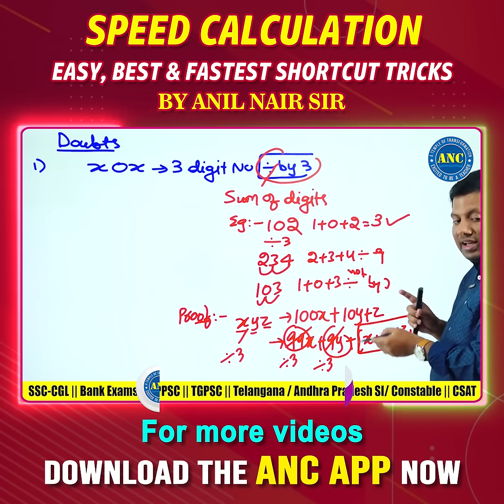🎯 Solve Math Problems in Seconds -1 | Speed Tricks for Competitive Exams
🎯 Anil Nair Classes -  Your Competitive Exam Guide !!

📚 The Most Trusted Platform for Maths & Aptitude Preparation

🎓 Master Quantitative Aptitude, Reasoning, Pure Maths, and more through expert-guided courses trusted by thousands of aspirants across India.

🔥 Learn from the best, crack the toughest!

✅ Shortcut Tricks ||  Conceptual Clarity || Pure Maths ||  Arithmetic ||  Reasoning || Vedic Maths || English

Welcome to Anil Nair Classes YouTube Channel – your one-stop solution for Quantitative Aptitude, Reasoning, and Complete Exam Prep (SSC, Banking, UPSC, TET/DSC, Railways, CAT &  many more).

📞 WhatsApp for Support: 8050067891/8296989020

🎯 Ideal for Aspirants of:
✅ SSC CGL / CHSL / MTS
✅ Bank PO / Clerk / Insurance Exams
✅ UPSC CSAT
✅ Railway Exams
✅ DSC / TET / APPSC / TSPSC
✅ Campus Placement Tests
✅  CAT / IPMAT / MBA Entrance
 ✅ School Foundation (Class 6–12)

🚀 Courses Available (Version 2.0):-

🧠 Subject-Wise Recorded Courses:
🔹 Arithmetic | Advance Maths | Reasoning | General English | Pure Maths
✅ Available in both English & Telugu Medium
🎯 Choose your Validity (3, 6  or 12 Months )

Explore All Courses
📘 Class Notes & PYQs (Version 2.0)
📄 Reasoning Class Notes (Eng/Telugu)

🧪 Test Series Packs:
📝 SSC Exams Test Series
📝 Banking & Insurance Pack
📝 Must Buy SSC + Banking Combo
📝 Campus Placement Pack
📝 Railways Special Test Pack

🚀 What You’ll Find on This Channel:
✅ Maths Tricks & Shortcuts for faster calculations
✅ Aptitude & Reasoning Concepts for SSC, Banking, Railways, UPSC, and more
✅ Vedic Maths Techniques for smart mental calculations
✅ Detailed Solutions to PYQs (Previous Year Questions)
✅ Pure Maths & Arithmetic from Class 6 to Competitive Level
✅ Course Updates, Strategy Videos & Student Guidance

🎯 Start Your Learning Journey with Anil Nair Sir – Where Concepts Meet Clarity & Success Follows.

🧠🧠 Telugu Version (Ideal for Telugu-speaking audience)

🎓 అనిల్ నాయర్ క్లాసెస్ – పోటీ పరీక్షలకి విశ్వసనీయమైన మార్గదర్శి!
SSC, బ్యాంకింగ్, UPSC, DSC, RRB, CAT, మరియు స్కూల్ లెవెల్ నుంచి యూనివర్సిటీ లెవెల్ వరకూ మేథ్స్ & రీజనింగ్ వీడియోలు మీ కోసం.

📚 షార్ట్ కట్ ట్రిక్స్ | వేధిక్ మ్యాథ్స్ | పూర్వ ప్రశ్నాపత్రాల విశ్లేషణ | స్ట్రాటజీ వీడియోస్

📞 సహాయం కోసం వాట్సాప్: 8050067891 / 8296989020